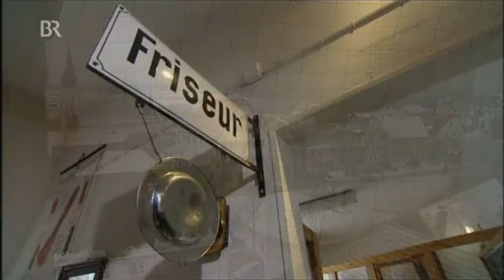Hollfeld - Ideenhaus - Axel Luther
Axel Luther und seine Werkstatt im Ideen-Haus Hollfeld, Fränkische Schweiz.
Ein Blick auf seine Alutiere, Gartenkeramik, Skulpturen, Wandgestaltung und Keramiktiere.

Der blaue Turm und seine Künstler sind die Attraktion in Hollfeld (bei Bayreuth und Bamberg). Der BR berichtete in einer Fernsehaufzeichnung am  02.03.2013, in der Sendereihe "Zwischen Spessart und Karwendel" über Kunst und Künstler.
Rechte: Bayerischer Rundfunk